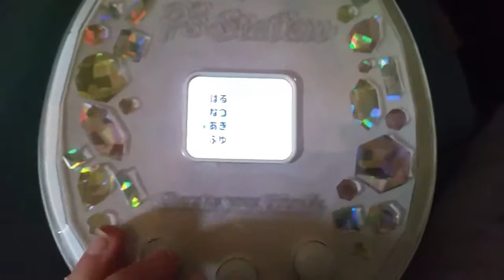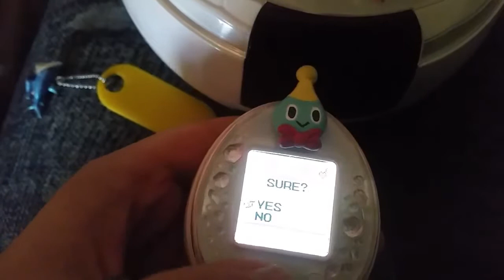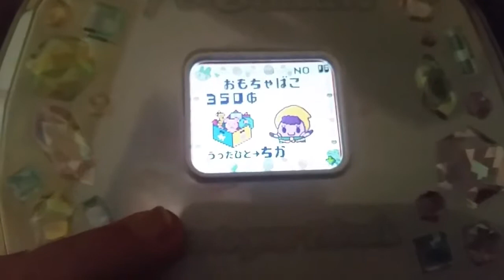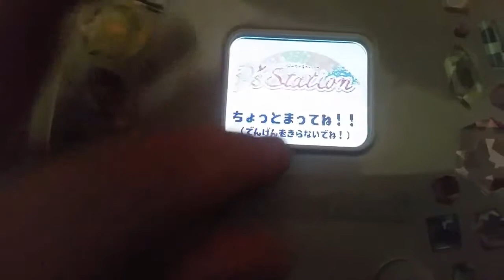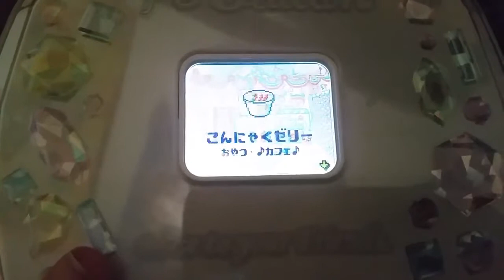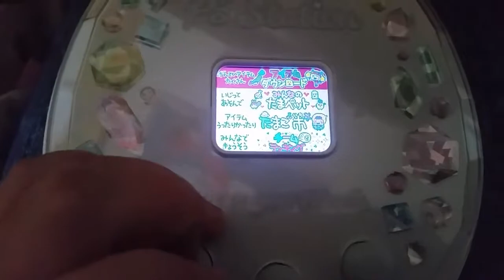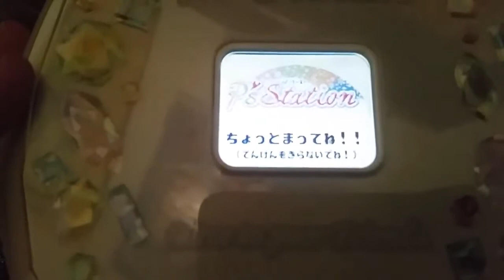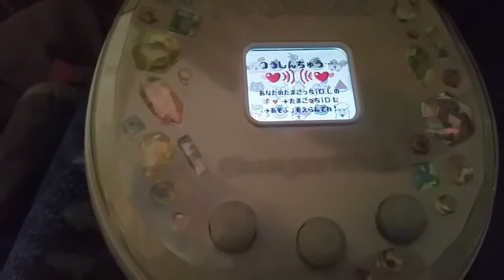Est-ce Possible de Changer la Saison et les Options sur une Station pour Tamagotchi P'S ?!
Changing Season and Options on a Station for Tamagotchi P'S, Is It Possible  !?

C'est ce que vous allez découvrir ;)